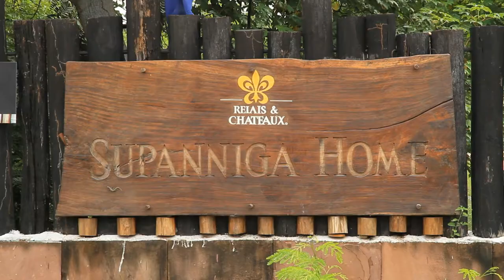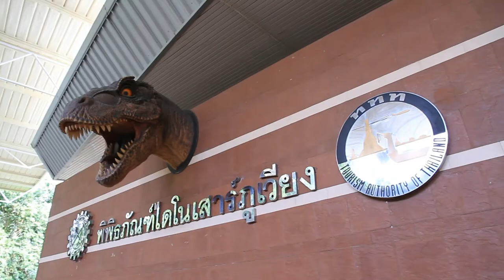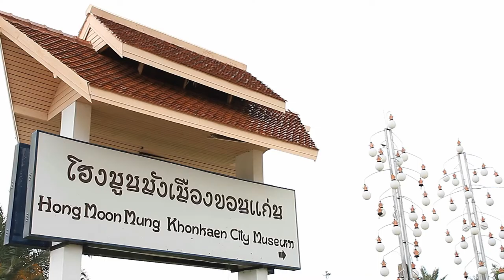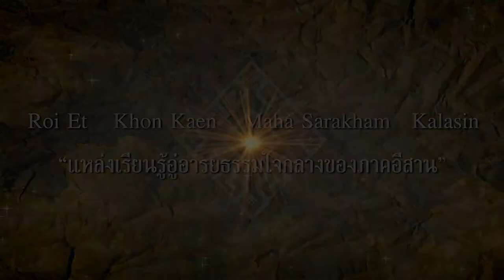Roi Kaen Sara Sin [Roi Et - Khon Kaen - Maha Sarakham - Kalasin]